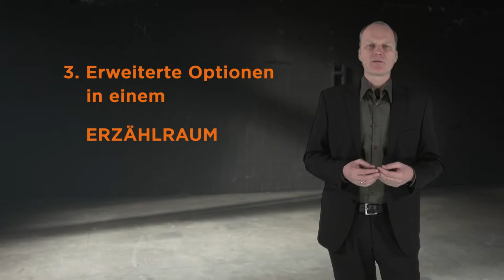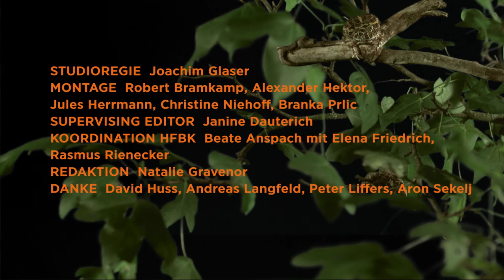IFM Kapitel 1 - Unit 1 Erzählung: wer?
Autor, Erzähler, Darsteller. Das ICH des Storytellers.